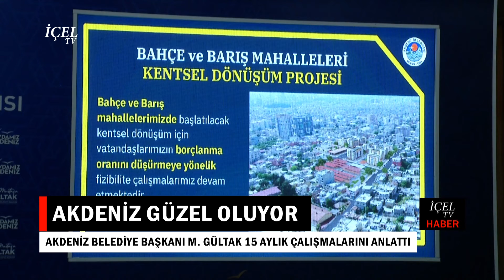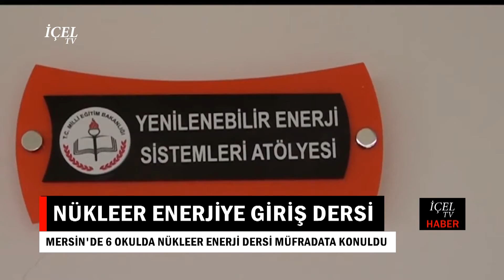29 07 2020 HABER